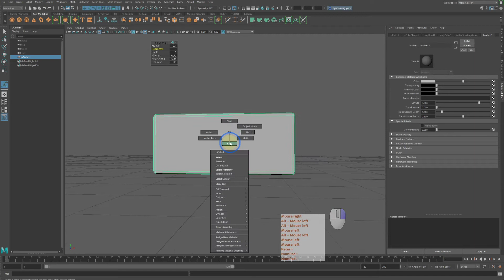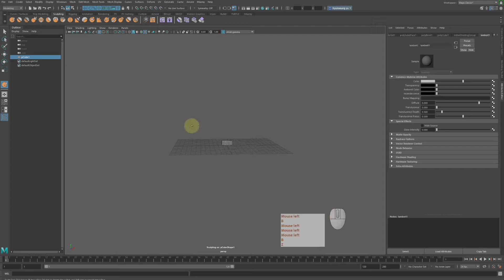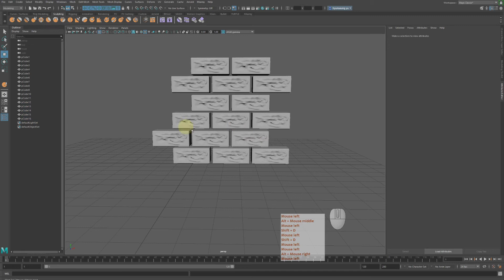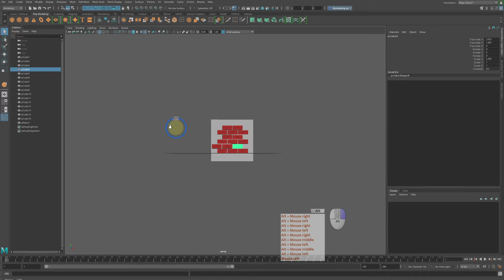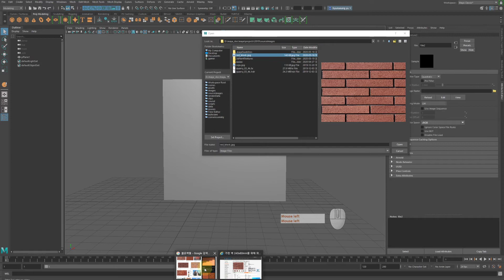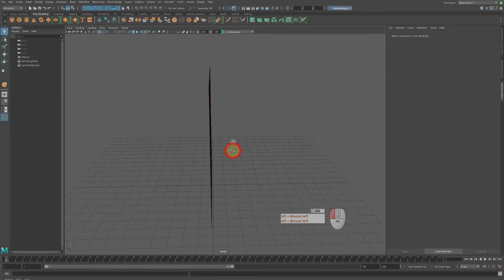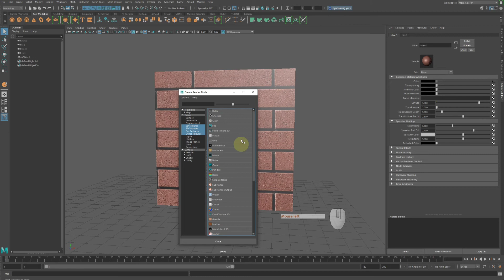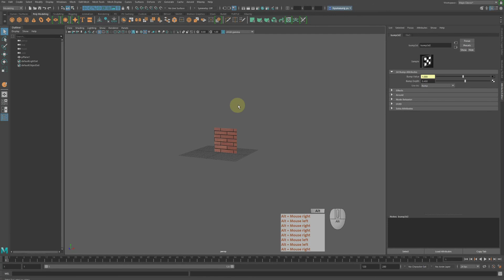Maya 기초 강의 56 붉은벽돌 맵핑하기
타임라인
00:00 인트로 및 설명
00:30 모델링을 이용한 붉은 벽돌 만들기
01:40 Sculpting Tool을 이용한 변형
06:00 맵핑을 이용한 붉은 벽돌 만들기
09:00 Bump 맵핑에 대해서
12:10 엔딩 및 마무리